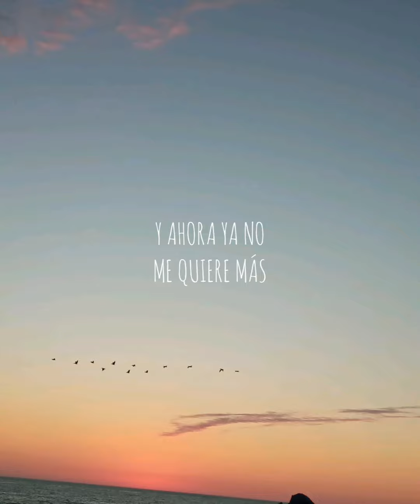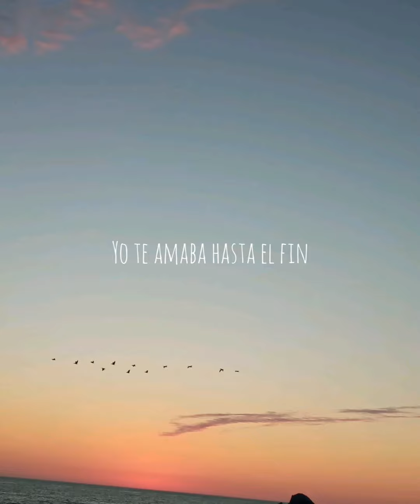Cuando me abrazo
Es una cancion de Kevin y uno de sus compillas que nunca salió y pues decidí darle mi toque con algo de letra :))